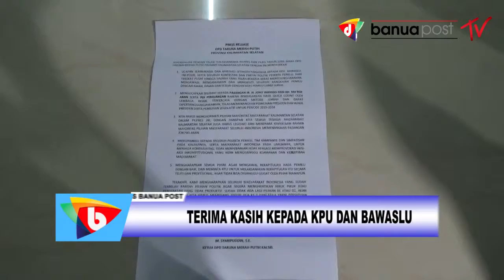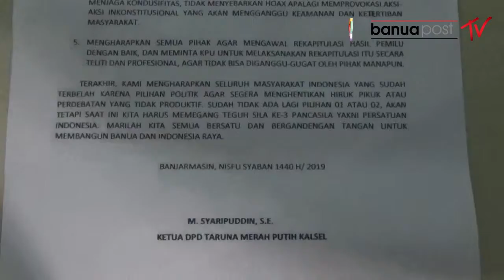TMP KALSEL AJAK MASYARAKAT KEMBALI BERSATU - Banua Post TV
Breaking News banuapost TV